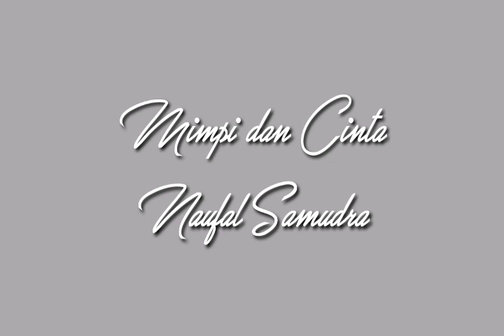Mimpi dan Cinta (Official Music Video)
Mimpi dan Cinta - Naufal Samudra (Music) October 2023

Lyrics :

Aku terhanyut
Dalam dunia yang palsu
Aku berjalan dengan hati pilu
Langkahku penuh ragu

Dan kau dapat
Menerangi langkahku
Layaknya cahaya yang bersinar
Membawa angan dan cinta

Mimpi dan juga cinta
Kan berjalan bersama
Seperti cinta kita berdua
Yang berjalan bersama

Lalui suka duka
Tegar hadapi semua
Mimpi dan cinta kita berdua
Bertumbuh semakin kuat

Selamanya

Saat bersamamu...
Kutemukan bahagia
Berpegangan tangan kita melayang
Menuju Bintang - Bintang...

Cintaku... Cintamu...
Mimpiku... Mimpimu...

Seperti Bintang - Bintang
Yang menerangi malam...

Abadi Selamanya...

(Music)

Kau mimpi dan cintaku...

Kan berjalan bersama...
Yang berjalan bersama...

Arungi suka duka...
Tegar hadapi semua...
Bercumbu semakin kuat...

Selamanya...

(Music)

Kan selalu bersinar..

Seperti bintang

Mimpi dan Cinta. Naufal Samudra